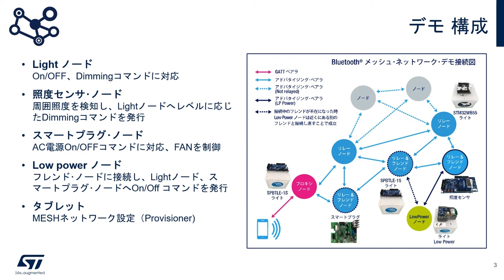簡単･スピーディ！Bluetooth® MESHで始めるIoTネットワーク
STマイクロエレクトロニクスのBluetooth MESH は、IoTネットワークとして注目されるメッシュ型トポロジのソリューションで、コンスーマからインダストリアルまで幅広く対応し、照明機器をはじめ、センサ端末、電源など、さまざまなノードを簡単にネットワークに接続して、操作することを可能にします。この動画では、各ノード（LED・照度センサ・Low Power Node・スマートプラグ）に対し、プッシュボタンによるライトのオン / オフから、環境照度に応じて自動でLED階調制御、また、スマートプラグでのファン制御する様子をご覧いただけます。